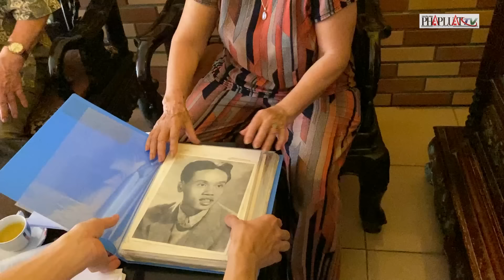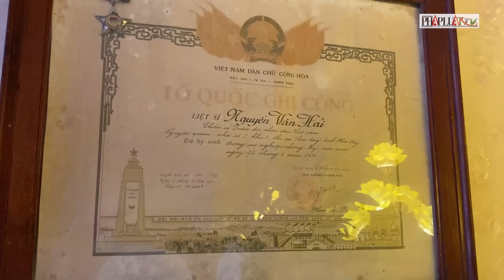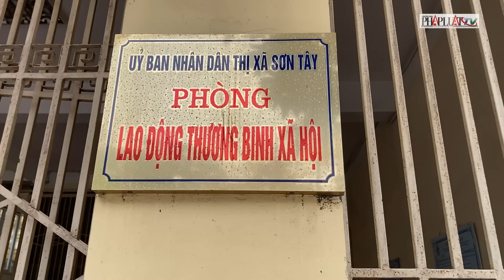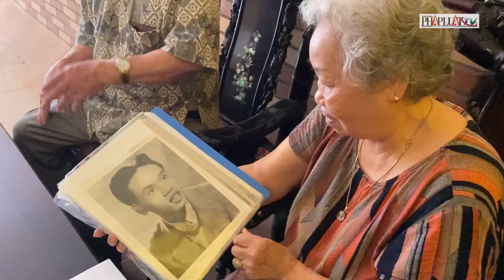Nỗi buồn của gia đình bị 'treo' bằng Tổ quốc ghi công 35 năm - PLO